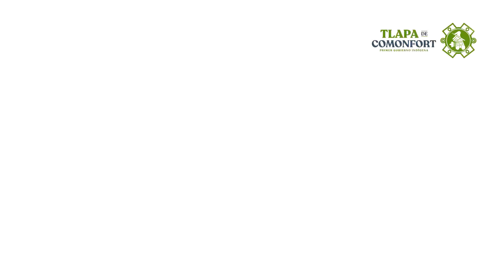Iluminando la grandeza de Tlapa/ iluminación de la Av. H. Colegio militar